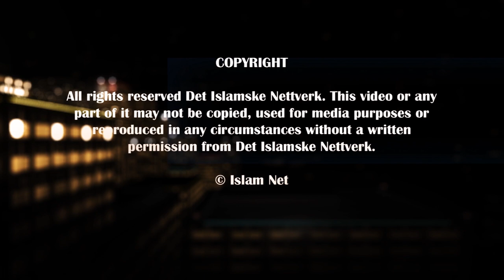Can we live in non Muslim countries? - Q&A - Dr. Haitham al-Haddad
Often we hear that it is haram to live in non-Muslim countries and a famous hadith of the Prophet SAW is quoted as evidence, but what is the context of this hadith and does it apply to us? Can we live in non-Muslim countries or are we sinning? Listen to Shaykh Dr. Haitham al-Haddad explain the matter in detail.
(English)

Ofte hører vi at det er haram å leve i ikke-muslimske land og en kjent hadith av profeten SAW er sitert som bevis, men hva er konteksten til denne hadithen og er den gjeldende for oss? Kan vi lever i ikke-muslimske land, eller synder vi? Lytt til Shaykh Dr. Haitham al-Haddad forklare saken i detalj.